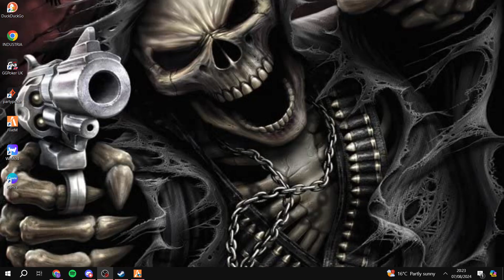GTA 5 RP, BIG POLICE CHASE, 5 POLICE UNITS, NO FUEL, ENGINE BAD, HORRIBLE DRIVING, DID NOT GO WELL.